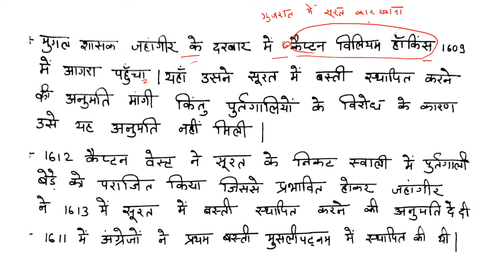Spectrum modern history chapterwise in hindi |spectrum by rajiv ahir summary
SPECTRUM(new edition) in Hindi -

SPECTRUM (new edition) in English

In this video Deepika Mam - Silent Winners will discuss about the SPECTRUM MODERN HISTORY OF INDIA BY RAJIV AHIR summary notes will discussed.